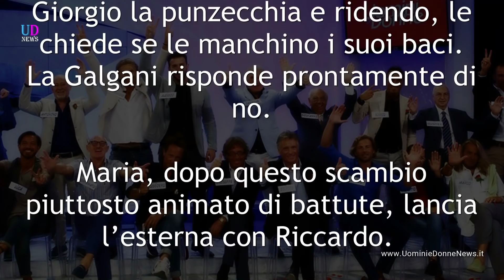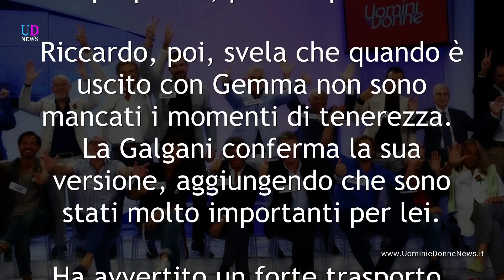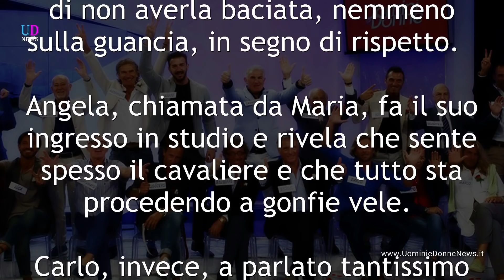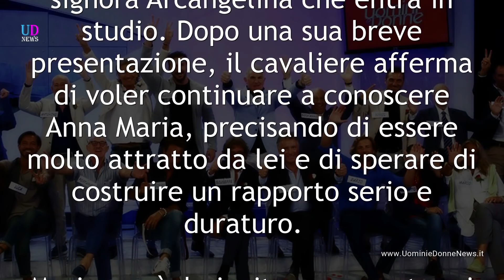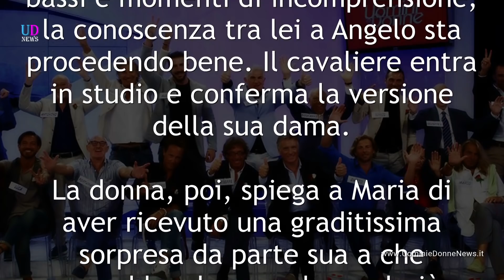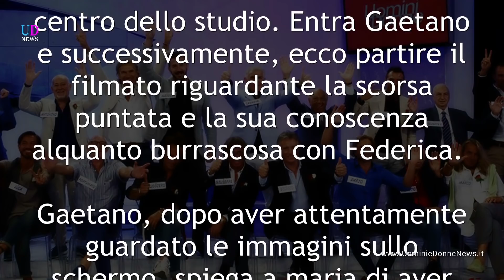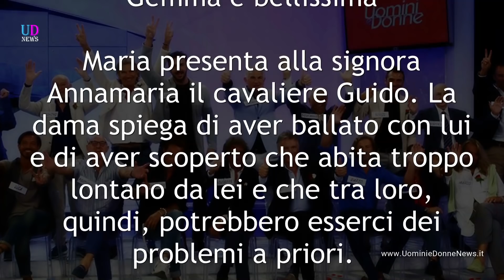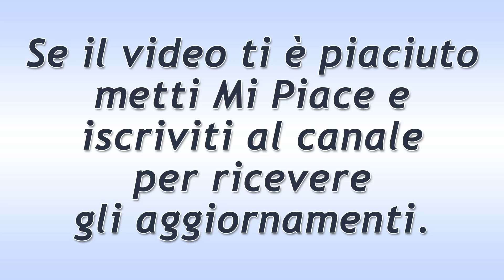Anticipazioni Uomini e Donne Senior: Sossio fa piangere Manila, che abbandona lo studio!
Anticipazioni Uomini e Donne: Manila in lacrime per Sossio! Riccardo ribadisce il suo interesse per Gemma, ma... instilla dubbi e perplessità in lei! Tra una dama e un cavaliere è nato l'amore...